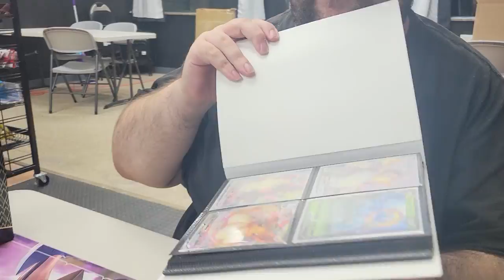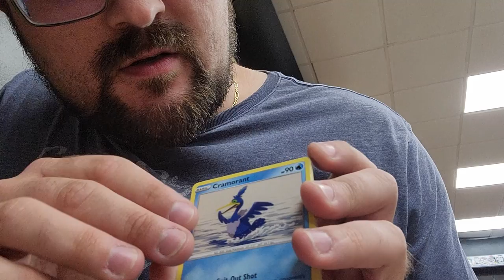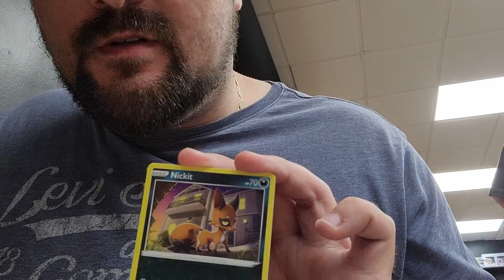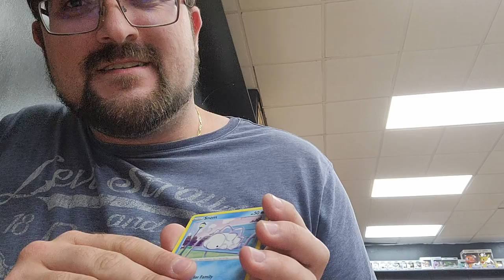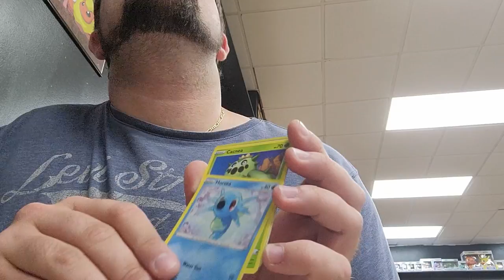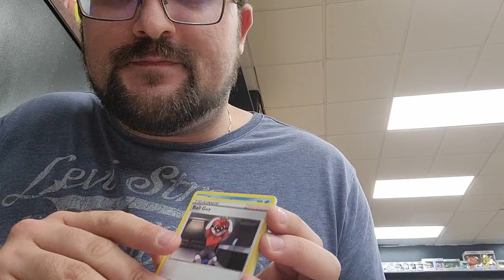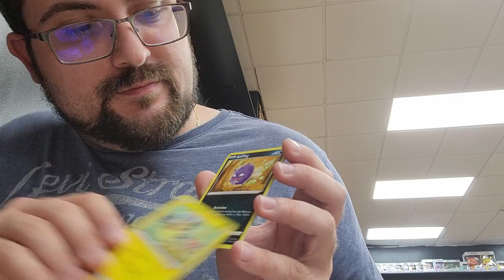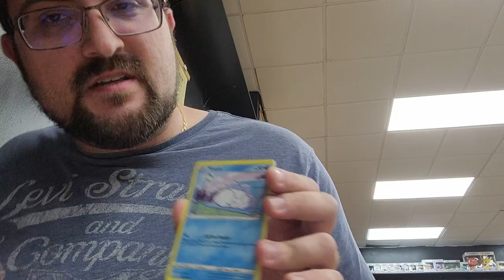Shining Fates ETB Unboxing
An impromptu unboxing from a few months back. First time diving into a Shining Fates Elite Trainer Box after Frank (Ultra Frost) pulled a Charizard. Figured I would take my chances with an ETB.

Friends Channels:
Friends Streams:
DEVILHITMAN001: